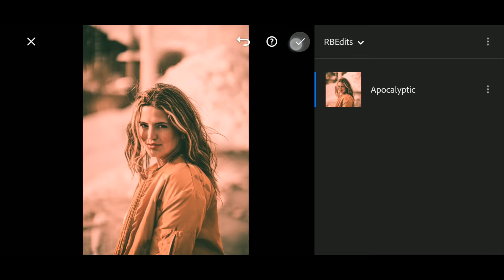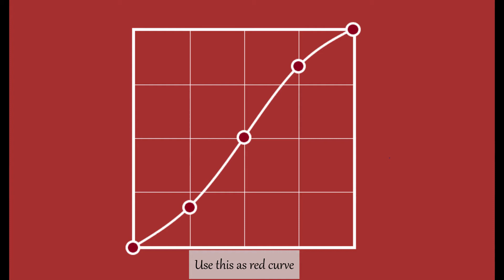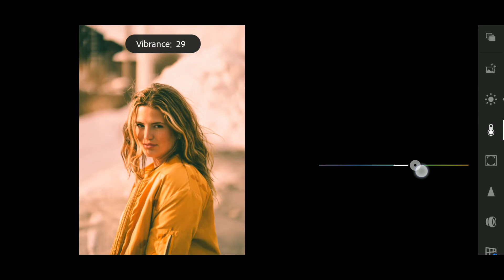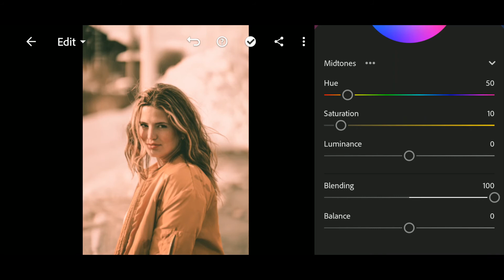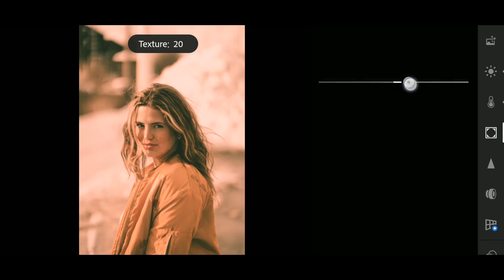Free Lightroom DNG Download - Apocalyptic Preset | Lightroom Warm Tone | Lightroom Editing 22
In this video I have shown how you can create this warm apocalyptic preset with lightroom mobile. DNG File is available for the preset and the download link is password protected. Watch the video to know the password. Download link is given below.

See this video for a step by step guide on how to save a DNG file as preset in lightroom mobile

Pictures used -

Search terms -

Photo editing with lightroom mobile
Lightroom mobile filters free
Free lightroom presets
Lightroom warm filters
Lightroom curve
Rich presets
Color grade
Free dng download
Lightroom red tone
Warm photo editing filters
Produce matte effect with lightroom
Download free dng files for lightroom